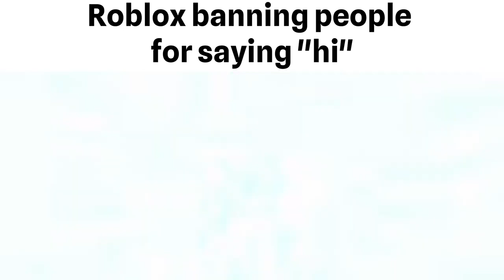Roblox Youtubers Slander